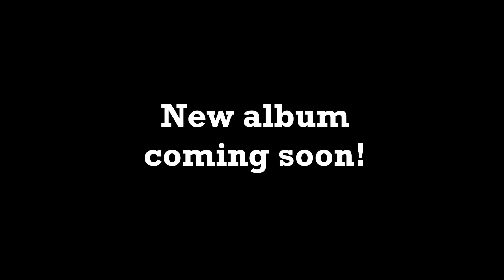Shoom - Wounded during ceasefire